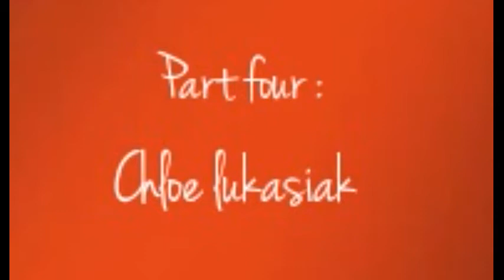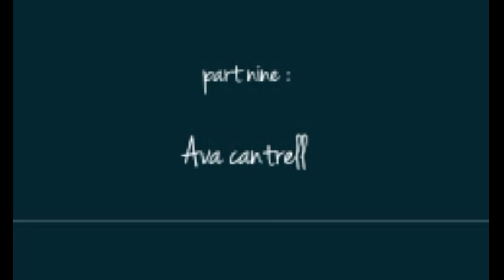Open collab - dance moms/kid model Wonderland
If you can't read it part three is Maddie part five is Paige and part eight is princesstard.
Rules : Don't add your on watermark.
Cut your on music I'll just adjust it.
Upload it to your channel.